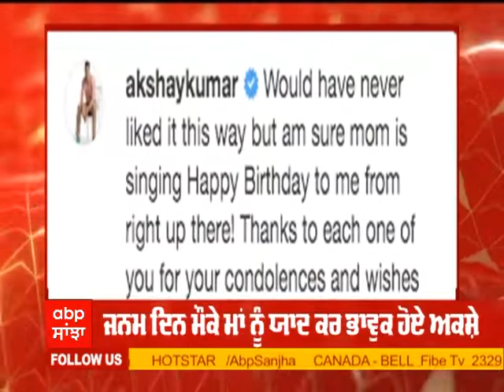Akshay Kumar pens an Emotional Note for his late Mother on Birthday | Happy Birthday Akshay Kumar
ਜਨਮ ਦਿਨ ਮੌਕੇ ਮਾਂ ਨੂੰ ਯਾਦ ਕਰ ਭਾਵੁਕ ਹੋਏ ਅਕਸ਼ੇ, 54 ਸਾਲਾਂ ਦੇ ਹੋਏ ਅਦਾਕਾਰ ਅਕਸ਼ੇ ਕੁਮਾਰ, 8 ਸਤੰਬਰ ਨੂੰ ਹੋਇਆ ਸੀ ਅਕਸ਼ੇ ਦੀ ਮਾਂ ਦਾ ਦੇਹਾਂਤ ,